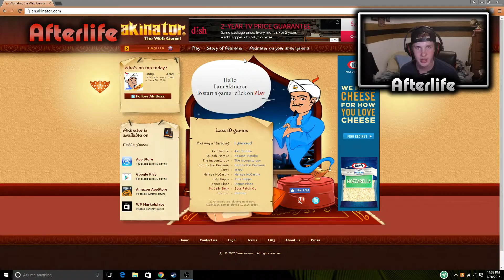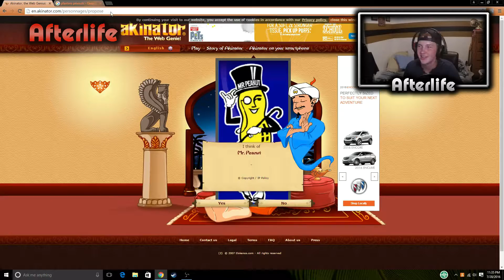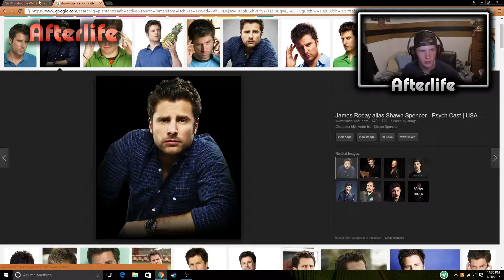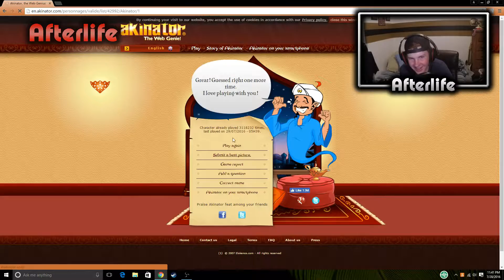I Fooled Akinator!!!!!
Comment If you've ever fooled Akinator